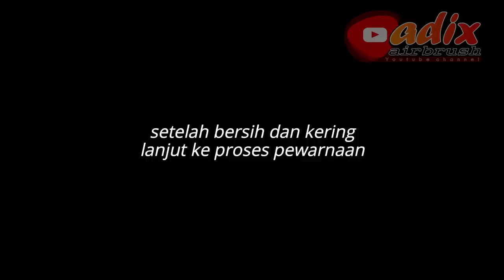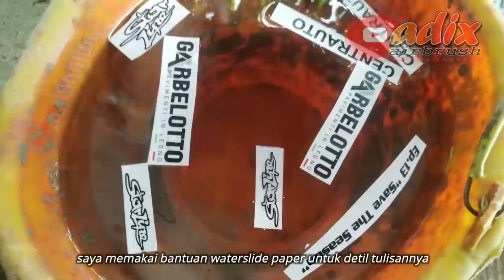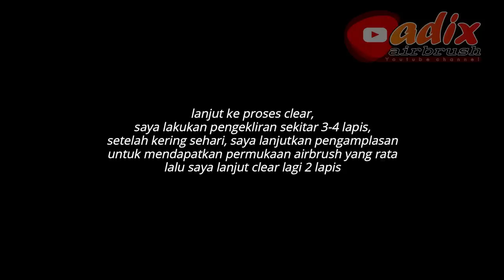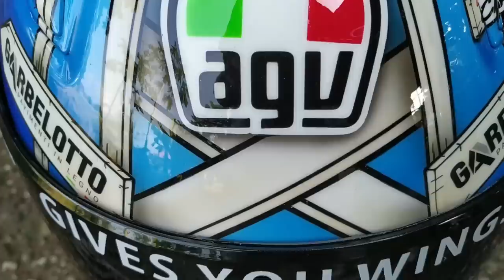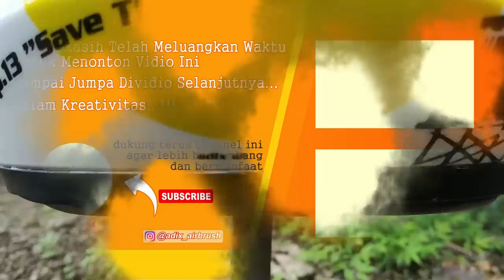AIRBRUSH HELM BAWAAN MOTOR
halo teman-teman, jumpa lagi dichannel adix airbrush,
dividio kali ini saya akan menampilkan proses pengecatan pada media helm bawaan motor vixion tehnik airbrush dengan bantuan mal cutting stiker yang saya kombinasikan dengan bahan silver leaf

-untuk lem silverleaf saya memakai lem foil berbasis air (lemnya bisa di dapat di toko sablon)
-silver leaf bisa dibeli di marketplace
-spoilernya saya memakai yg buat kbc 3D (saya beli dimarketplace juga)
-visor saya ganti warna dark smoke (di marketplace banyak yg jual)
-bahan stiker yang saya gunakan campur2, ada oracal juga profix
(yang sama2 masih nyisa lemnya, kecuali dasarannya pakai cat jenis pu)
biasanya saya langsung timpa clear jika lem stiker susah untuk dibersihkan

dukung terus channel ini agar lebih berkembang ya...
share juga ke teman teman kalian jika dirasa vidio ini bermanfaat...
terimakasih.

mohon maaf mulai 2021 adix airbrush sudah tidak menerima repaint dalam bentuk apapun, jika teman-teman membutuhkan jasa repaint, silahkan ke tempat repaint terdekat di kota anda, atau bisa mencari info di grup FB "Komunitas Airbrush Indonesia"

song by :
Blue Wednesday - All That Jazz